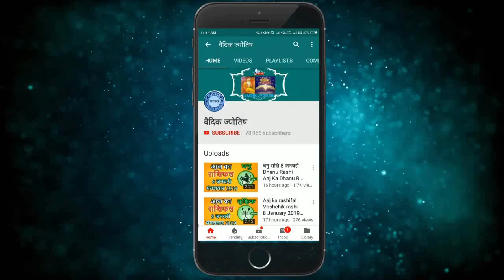वृश्चिक राशि 22 अक्टूबर 2022 | Vrischik Rashi 22 October 2022 | Aaj Ka Vrischik Rashifal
@वैदिक ज्योतिष
Vrischik rashi 22 October 2022
22 October Vrischik rashi
Vrischik rashiOctober 2022
Dainik Rashifal,Horoscope,Astrology
Aaj Ka Panchang
Panchang 22October 2022
22  अक्टूबर  वृश्चिक राशि
आज का राशिफल वृश्चिक राशि
वृश्चिक राशिफल